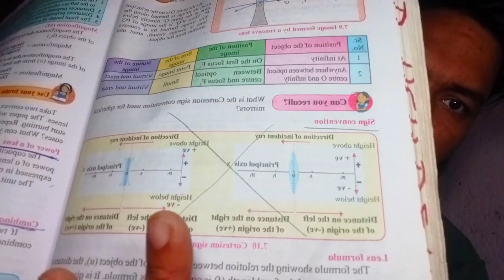science 1 important questions class 10 2024 maharashtra board | lenses important questions class 10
about video
halo doston aaj main is video mein aap logon ko bataunga ki aap log science 1 lenses chapter 7 kaise complete kar sakte ho most important and most Repeated Question ke shat board exam 2024

class 10 life science chapter 1 important questions 2024
class 10 science chapter 1 most important questions 2024
10th science 1 important questions 2024
science 2 important questions class 10 2024
science 10 important questions 2024
science 1 class 10 important questions 2024
science 10th class important question 2024
maharashtra board
sd tech
lenses important questions class 10
lenses chapter important questions board exam 2024
class 10th lenses important question board exam 2024
sd tech lenses important questions board exam 2024
sd tech
class 10th science part 1 important questions board exam by sd tech